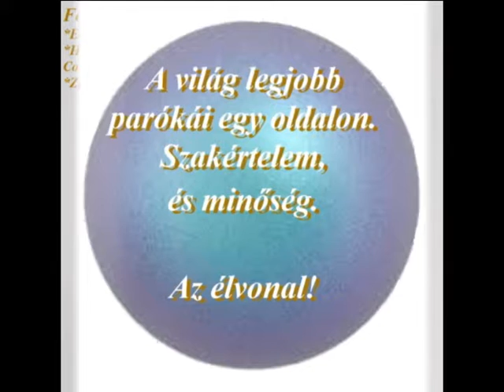EW Foxy paróka 2018 03 ZIZY HU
Mert Én vagyok a divat! Ennek a modern stílusnak a dinamikus tincsei sugárzóan gyönyörűek.
Foxy paróka  *Ellen Wille  *Hair Power Collection  *Zizy.hu
A paróka stylist mondta erről a parókáról: Kutatások igazolják, hogy az Ellen Wille parókák készítésekor használják fel a legkorszerűbb, és legalkalmasabb anyagokat.
Vásárolja ezt a parókát, mert tökéletes azok számára is, akiknek érzékeny a fejbőre, akik kemoterápiában vagy alopecia (hajvesztés) miatt szenvednek. Ez a paróka teljesen kimosható, de azt javasoljuk, hogy csak a speciális paróka ápolókat használják.
Szintetikus paróka
Könnyű súly
Színek: espresso mix, darkchocolate rooted, chocolate mix, bernstein rooted, sandmulti rooted, darksand rooted, sandyblonde rooted, champagne mix, auburn mix, salt/pepper mix, snow mix.
A képen látható szín a sandmulti rooted.